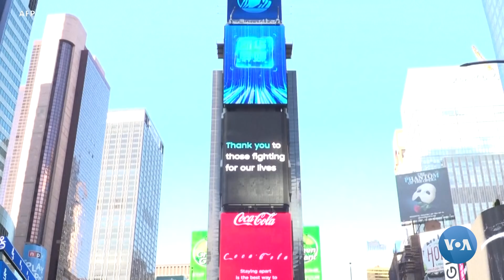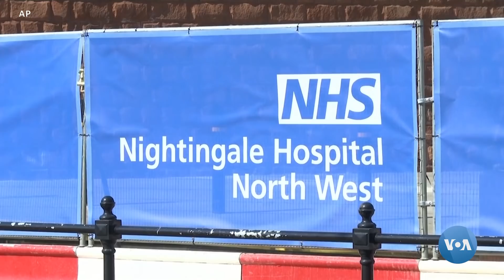Xalqaro hayot – 20-aprel, 2020-yil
- Kanadada 30 yilda ikkinchi ommaviy otishma
- AQSh siyosatchilari test tizimlarini kengaytirish, yangi yordam paketi xususida muzokara qilmoqda
- Ta'qiqlarga qaramay, Bangladeshda salkam 100 ming odam ko'chaga chiqqan
- Britaniyada maktablar qachon ochilishi noma'lum
- Pandemiya professional sportchilarga qanday ta'sir qilmoqda?
- Turkiyada dam olish kunlari 48 soatlik majburiy karantin